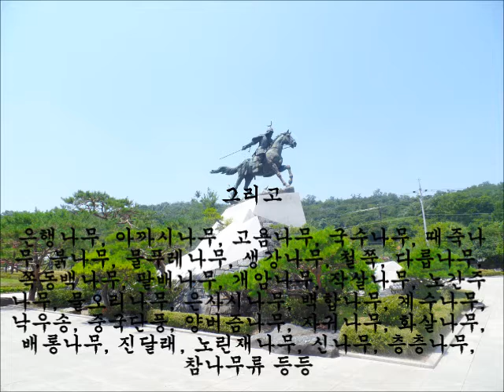서울둘레길 5코스의 나무들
서울둘레길 5코스를 걸으며 만난 나무와 들풀을 소개합니다.
7월달 모습